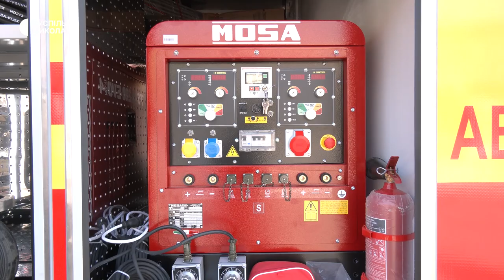Підприємство "Миколаївоблтеплоенерго" отримало новий автомобіль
Агентство США з міжнародного розвитку (USAID) подарувало ОКП "Миколаївоблтеплоенерго" сучасний аварійно-ремонтний автомобіль за сім мільйонів гривень. Машина оснащена всім необхідним для ремонту та обслуговування теплотрас.